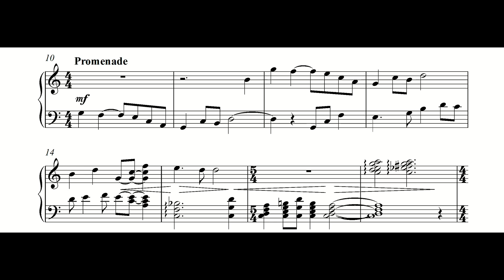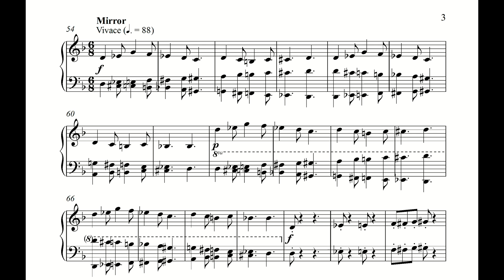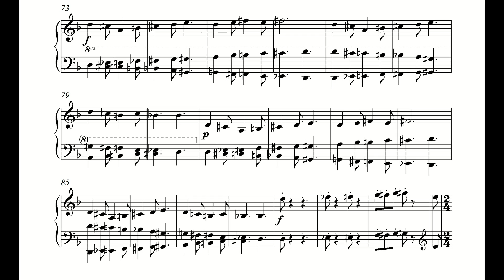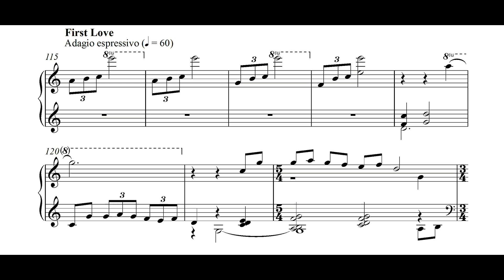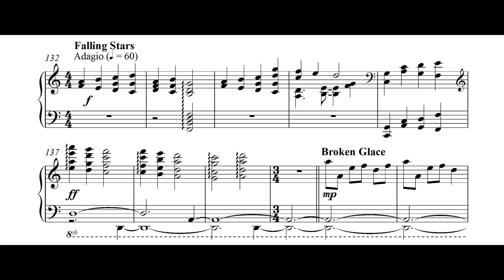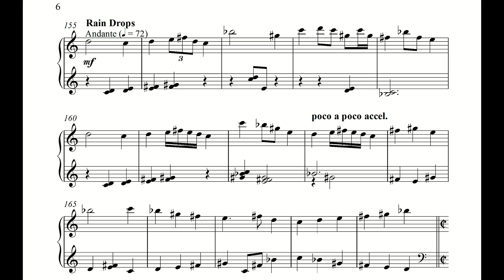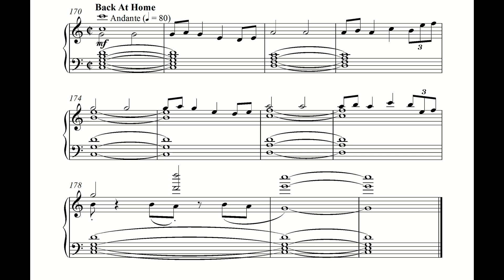Arye Geiman - Youth Suite (score)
A piano piece portraying scenes from the youth period, composed by Arye Geiman, and played by Hagai Yodan. The piece's movements are: "Portrait", "Promenade", "Heart", "Mirror", "Bazaar", "First Love", "Falling Stars", "Broken Glass", "Rain Drops" and "Back At Home". Recorded at The Israel Conservatory of Music, tonmeister: David Hadad, sound technician: Yaron Aldema.